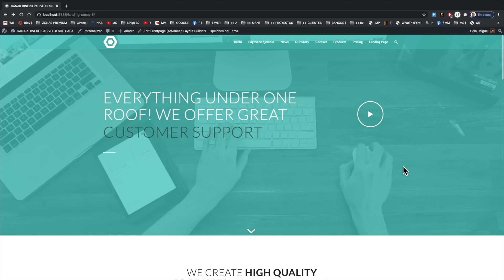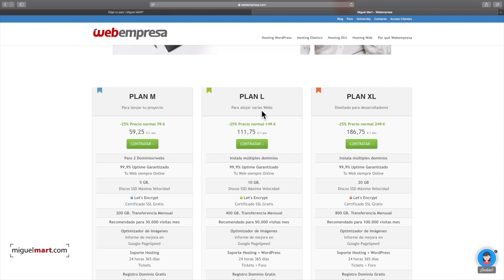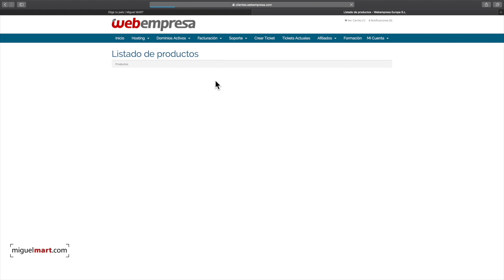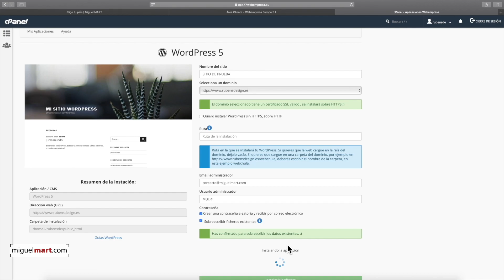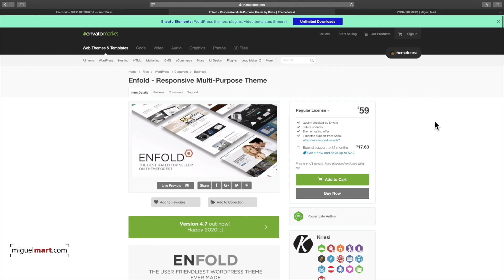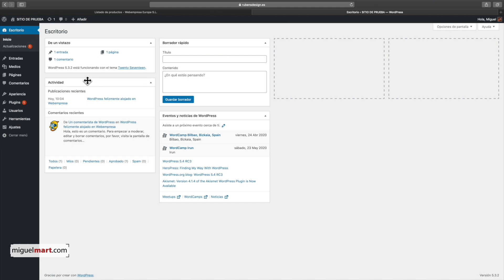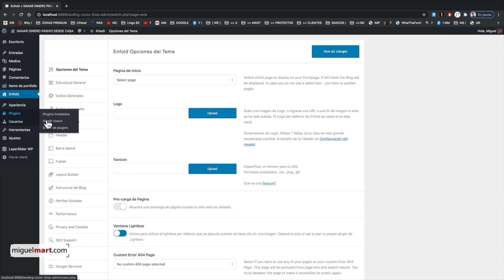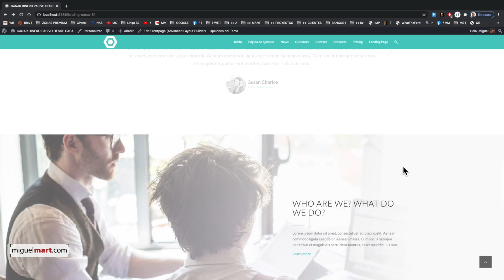Cómo CREAR UNA PÁGINA WEB en WordPress 2020 PASO A PASO desde cero para PRINCIPIANTES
Para obtener más información sobre Cómo CREAR UNA PÁGINA WEB en WordPress 2020 - PASO A PASO desde cero para PRINCIPIANTES, visite

El video trata sobre Cómo CREAR UNA PÁGINA WEB en WordPress 2020 - PASO A PASO desde cero para PRINCIPIANTES pero también trata de cubrir el siguiente tema:

- Cómo crear una pagina web
- Crear una Web desde cero para principiantes
- crear una pagina web para mi negocio
- Donde descargar temas premium

Youtube es el mejor sitio web para buscar videos sobre Cómo CREAR UNA PÁGINA WEB en WordPress 2020 - PASO A PASO desde cero para PRINCIPIANTES.
 Cómo CREAR UNA PÁGINA WEB en WordPress 2020 - PASO A PASO desde cero para PRINCIPIANTES es claramente algo que te intriga a ti y a mucha gente, así que hice este video sobre este tema.
Nuestro canal tiene varios otros videos similares sobre como crear una pagina web, crear una pagina web con wordpress y crear una pagina web para mi negocio
Échales un vistazo:

¿He respondido a todas sus inquietudes sobre Cómo CREAR UNA PÁGINA WEB en WordPress 2020 - PASO A PASO desde cero para PRINCIPIANTES?
 Las personas que buscaron como crear una pagina web también buscaron crear una pagina web con wordpress.

Translated titles:
So erstellen Sie eine Webseite in WordPress 2020 Schritt für Schritt von Grund auf für Anfänger

Comment CRÉER UNE PAGE WEB dans WordPress 2020 ÉTAPE PAR ÉTAPE à partir de zéro pour les DÉBUT

Como CRIAR UMA PÁGINA DA WEB no WordPress 2020 PASSO A PASSO do zero para INICIANTES

कैसे WordPress में एक वेब पेज बनाने के लिए कै

How to CREATE A WEB PAGE in WordPress 2020 STEP BY STEP from scratch for BEGINNERS

كيفية إنشاء صفحة ويب في WordPress 2020 خطوة بخطوة من البداية ل

如何為BEGINNERS從頭開始在WordPress 2020中逐步創建網頁

Come CREARE UNA PAGINA WEB in WordPress 2020 PASSO DOPO PASSO da zero per PRINCIPIANTI

初心者向けにWordPress2020でステップバイステップでWebページを最初から作成

Как СОЗДАТЬ ВЕБ-СТРАНИЦУ в WordPress 2020 ШАГ ЗА ШАГОМ с нуля